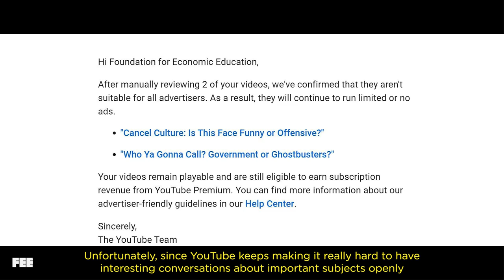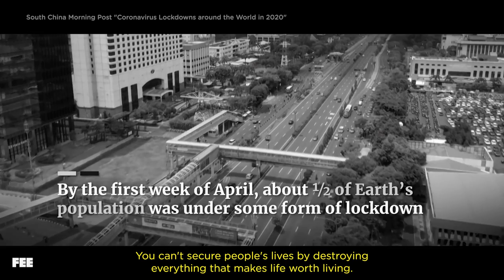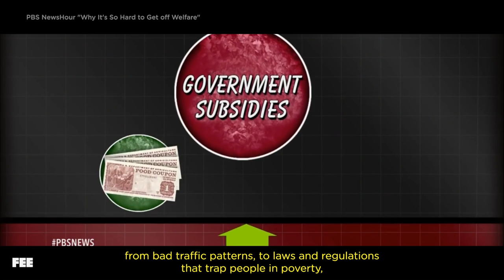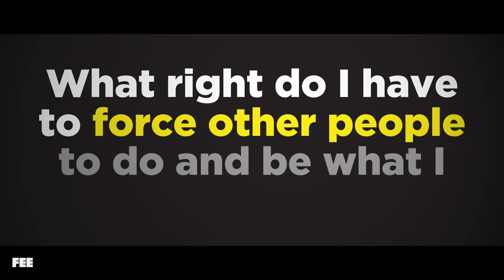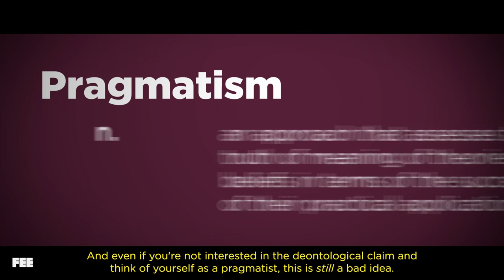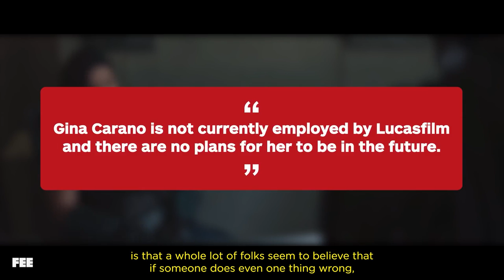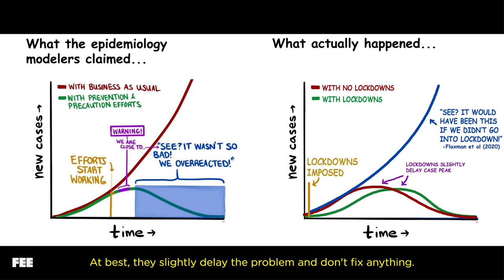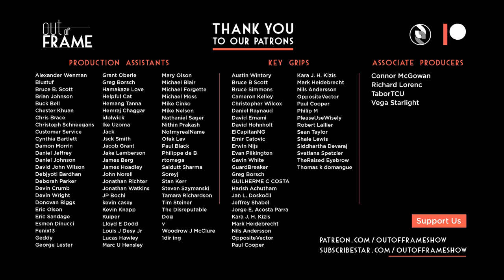Even Marvel Needs to be [CENSORED]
Find us on ALL the platforms!
DESCRIPTION:

YouTube has been rather restrictive on our latest videos, so in acquiescence of our gracious protectors, we’re coming to you with a clean, shiny, family-friendly video on an underrated movie, “Avengers: Age of Ultron.”

Marvel Universe films that came before “Avengers: Age of Ultron” were fun and action-packed, but they lacked deep and serious themes that started with this film—and that’s what makes it so special.

In this episode of Out of Frame, we’ll discuss 5 integral themes brought up in “Avengers: Age of Ultron” and explore their timeless significance that any individual, institution, or government would do well to learn from.
CREDITS:
with support from Tyler Brandt, Matt Hampton, and Matt Tabor

-- Liberty vs. Security --